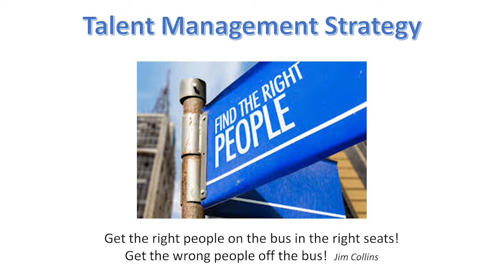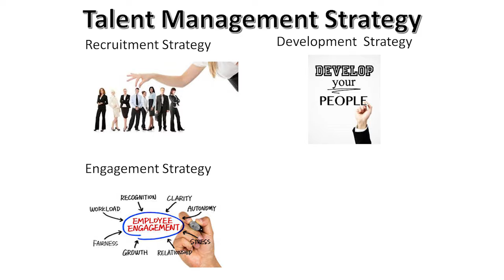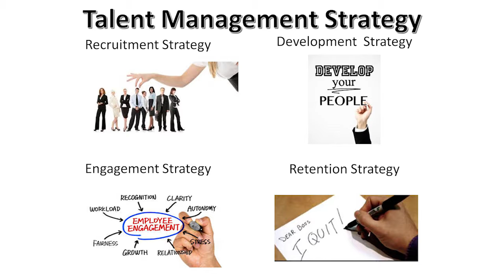"Are You Ready to Grow?" Part 1 - Talent Management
Steve Finkelstein shares his strategy for growing your business into a profitable and strong organization.